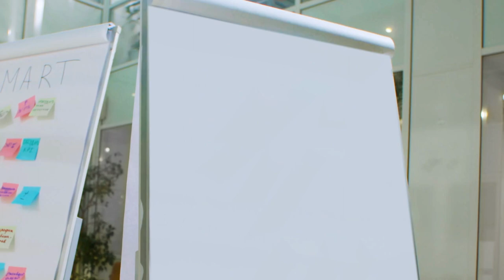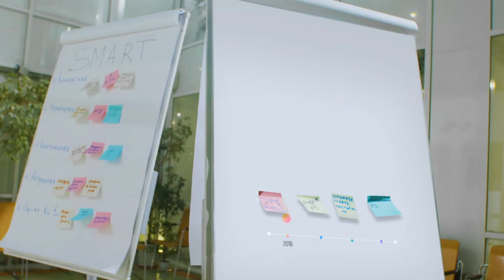Программы обучения МГУУ